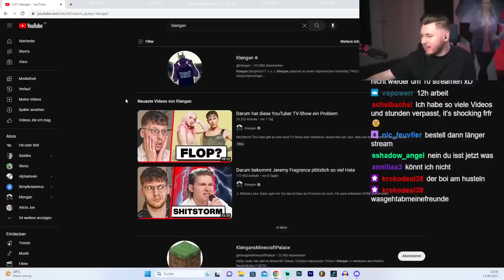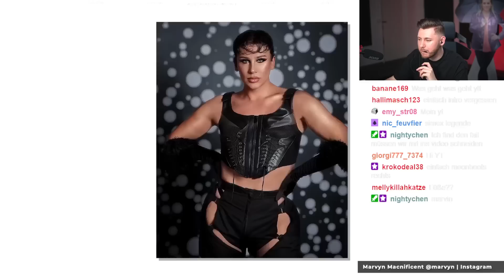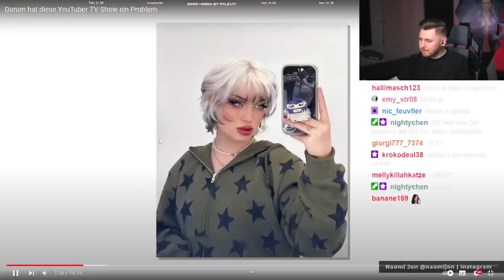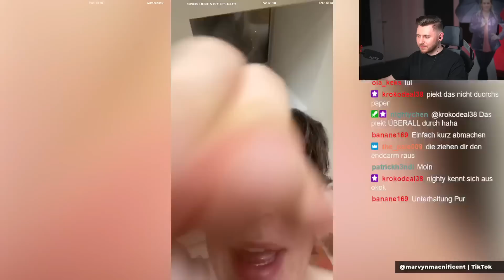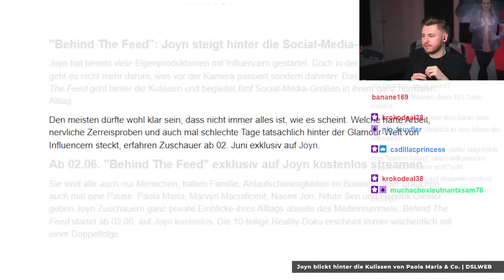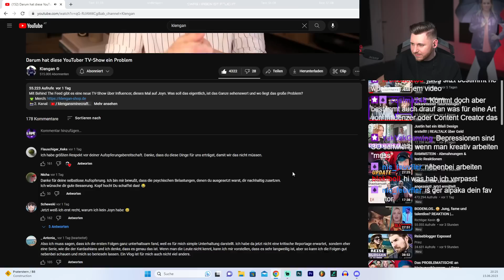Die neue YouTuber TV-Show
Test Ponyhof